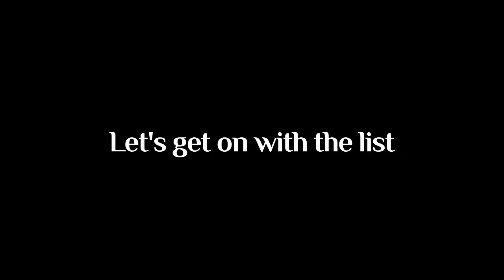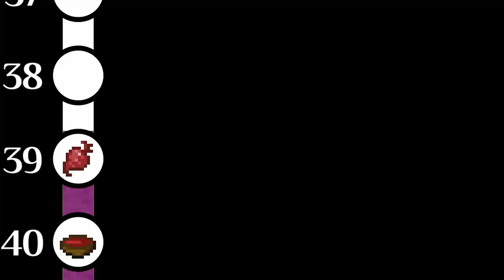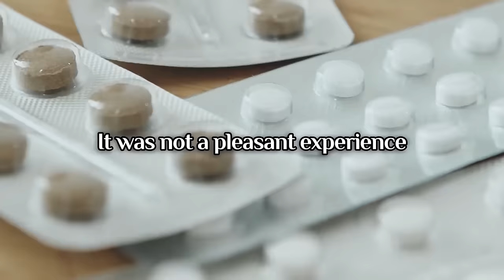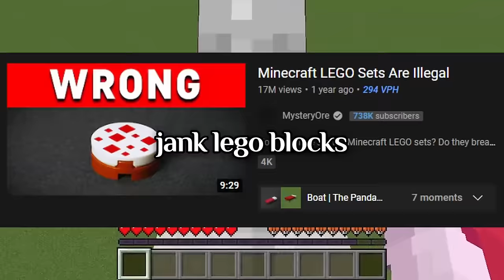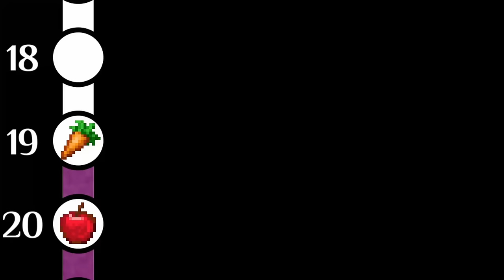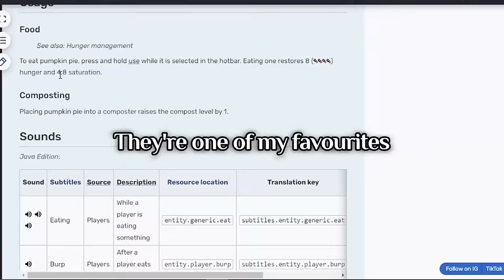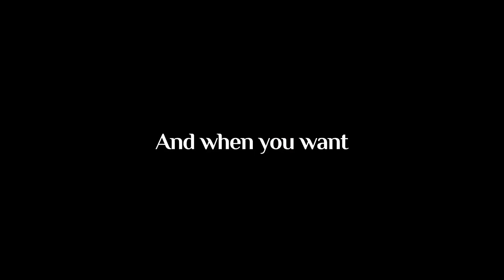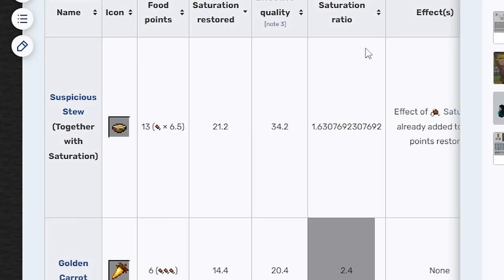What's The Best Food In Minecraft?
With 41 foods in the game, some are clearly better than others, but how much better are they compared to the rest? Find out in this video!

—Support me through Super Thanks if you like my videos!—

Loosely Inspired by JschlattLIVE

Big thanks to my friends: Restless, Tsuki, Kataga, Moonshine, Marseeya, Tunie, Forsy and Gamo for providing feedback

—External Sources (in video order)—

[21] “Man a watermelon!” – Persona 4 Golden (08/31)

[7] Jacksepticeye Laughing - Jacksepticeye Laughing Compilation
(By arcfire260) (Original videos by jacksepticeye)

[4] “Do you ever get collector’s anxiety?” - Weapons that DONT RESPAWN in Breath of the Wild

[1] “Uh I can explain” – Spongebob Squarepants: Prehibernation Week (Season 2 Episode 27a)

[1] Protagonist – One Piece (Episode 474)

[41] Animal Crossing – Nook's Cranny
(© Nintendo)

[41] Undertale – Anticipation (Genocide)
(By Toby Fox) (© Materia Music Publishing)

[38] Deltarune Chapter 1 – Lancer

[35] Deltarune (Chapter 1) – Quiet Autumn

[33] Persona 5 – Wicked Plan
(By Shoji Meguro) (© Atlus)

[28] Mario Paint - Creative Exercise
(© Nintendo)

[24] Spongebob: Lights, Camera, Pants! - Hook, Line & Cheddar
(By Charlie Brissette and Hamilton Altstatt) (© THQ)

[16] Spongebob: Lights, Camera, Pants! – Machine Meltdown

[14] SpongeBob SquarePants Movie (Game) - Final boss
(By Timothy J. Borquez & Mark Howlett) (© THQ)

[12] The Legend of Zelda: The Wind Waker – Outset Island
(© Nintendo)

[9] SpongeBob SquarePants Movie (Game) - Spongeball/Floating block Challenge

[8] Spongebob: Lights, Camera, Pants! – Jellyfish Jamboree

[7] SpongeBob SquarePants Movie (Game) – I’m ready, Depression

[6] Spongebob: Lights, Camera, Pants! – Jellyfish Swish

[Top 4] Spongebob: Lights, Camera, Pants! – Goo-Ladiators

[4] Spongebob: Lights, Camera, Pants! – Pedal of Honor

[1] Persona 5 – New Beginning

—Viktor, Arcane (Season 1 Episode 2)—
"When you’re going to change the world, don’t ask for permission.”